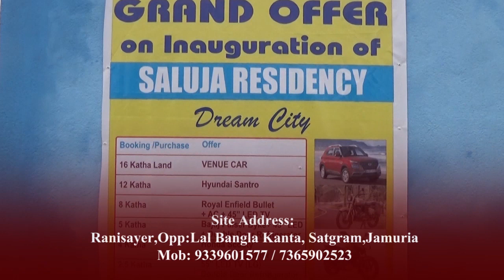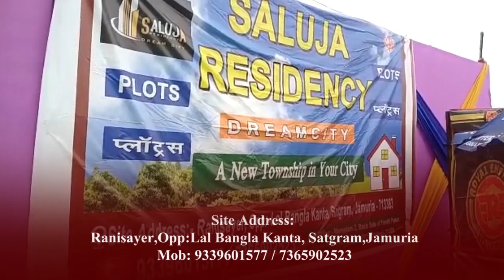Asansol के Chowrangi के पास NH-2 पर गैस टैंकर दुर्घटनाग्रस्त, ड्राइवर घायल